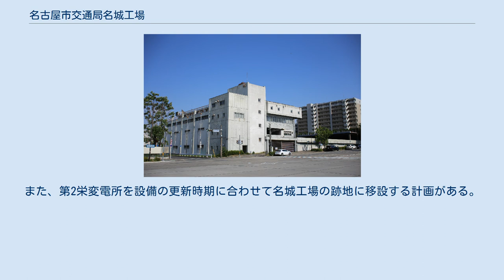名古屋市交通局名城工場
三の丸_(名古屋市)
名城工場 名城工場（めいじょうこうじょう）は、かつて愛知県名古屋市中区三の丸に存在した名古屋市交通局の車両工場（車両基地）である。
 名古屋市営地下鉄名城線の車両基地として使用され、同線の市役所駅 - 名城公園駅間の沿線に存在した。
工場への引き込み線は市役所駅に繋がっていた。
 1965年（昭和40年）、2号線（現・名城線）栄町（現・栄） - 市役所間開業時に名城車庫として開設された。
地上に設置された車庫であり、敷地面積は1万1,725m2、21両の車両の留置が可能であった。
敷地は後に新設される他の車庫に比べると狭いが、全般検査も行っていた。
なお、車庫の用地は愛知県運転免許試験場の跡地である。
 名城線新瑞橋延伸に伴う車両増に対応するため改修され、1974年（昭和49年）4月1日に名城工場に改称した。
しかし、名港車庫が拡張され名港工場が整備されたため、2004年（平成16年）10月1日に廃止された。
 かつては名古屋港でみなと祭りなどのイベントが開催される日に限り、名古屋港駅発市役所駅ゆきの臨時増発列車が運転されていた。
名城工場への引込み線を利用して折り返していたため、工場が閉鎖されてからは市役所折り返しの列車は運行されていない。
名古屋祭開催前後は、花バスの車庫として使用されていた。
 敷地の東側に名古屋市交通局名城合同事務所の新棟が建設され、2010年7月より使用されている。
2018年度には跡地の活用のための調査や名城合同事務所の旧棟を含めた既存建築物の解体に向けた準備について予算が組まれた。
2019年3月に発表された「名古屋市営交通事業経営計画2023」では2019年度中に既存施設を解体し、2023年度までに民間事業者への貸し付けを行うとしている。
また、第2栄変電所を設備の更新時期に合わせて名城工場の跡地に移設する計画がある。